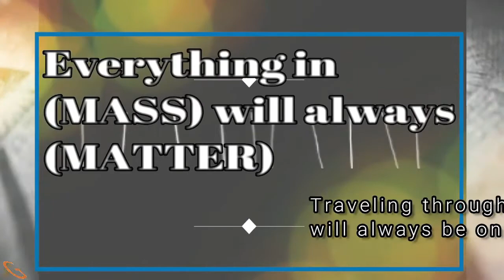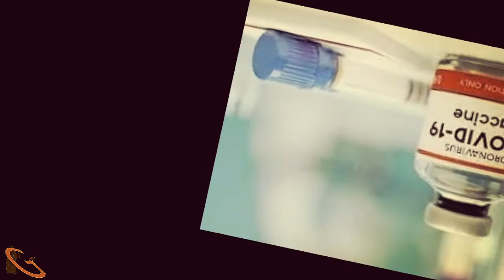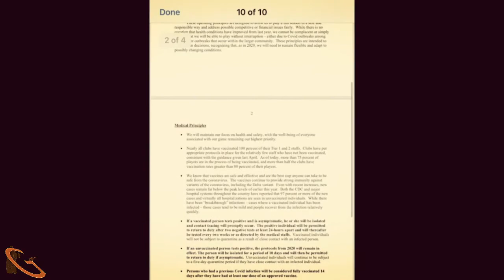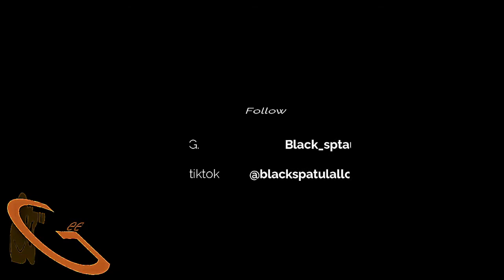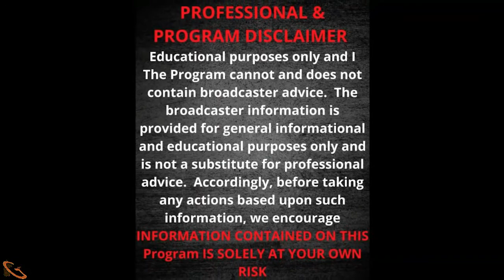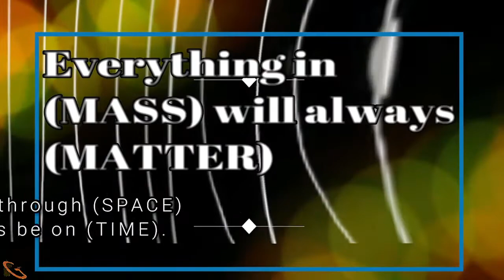GEE'S MYSTERY SHOW Episode 25 (Agenda 20/20)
From Almighty Jay & Skinny From Da9 to Dubai, drones & rain showers & Mars Rovers.  Not to mention the Zombie Apocalypse is back on the rise & more  ...

Join in tonight's discussion.  By joining the live chat or calling in , you are now tuned in, to "Gee's Mystery Show Our World Revealed" ...

Want to be a guest and talk about some issues or maybe even a album reviewed NO CHARGE.  Just send it in, and if it makes the 1st cut you will get your album reviewed live on air ...

You will not only be entertained by this intriguing dialogue, but also informed.  Please be patient, and continue to watch "Gee's Mystery Show" Our World Revealed, as I give the world a reboot & fresh new way to look and hear news commentary.

ALBUM OUT NOW "Sweet Bitter Blues"  ALL PLATFORMS ...

Every Friday evening.  Stream starts at 5:30pm Pacific / 6:30pm Mountain / 7:30pm Central / 8:30pm Eastern